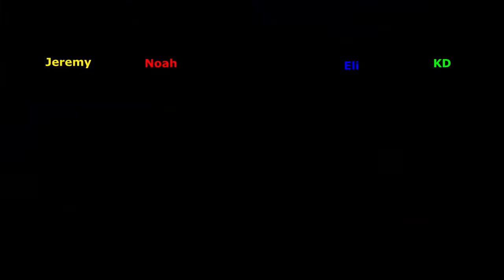Crash Bash 4-Player Online (PARSEC) #8 - The True Space King...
EDIT: Daiki is Kong (Player 3) not ELI.

Well, if you guys have seen the majority of the Crash Bash videos, then you've seen how much we love Space Bash.  The real question is, who likes Space Bash the most, and who really is the master at it?  Today a few of my friends and I will be playing a First to 7 points session on Space Bash to find out who the champion is.